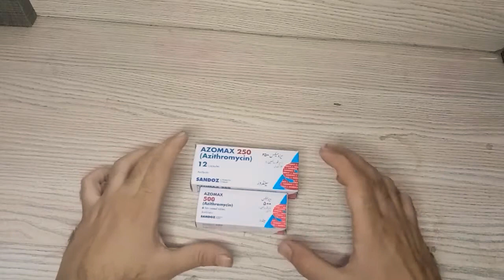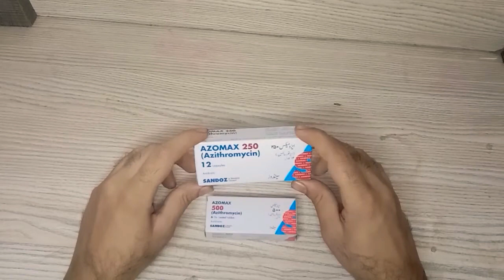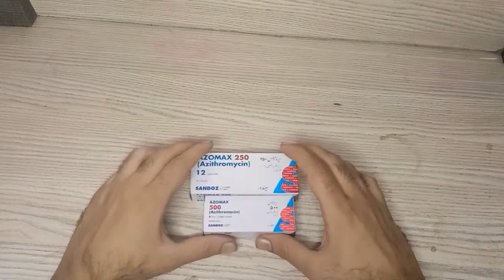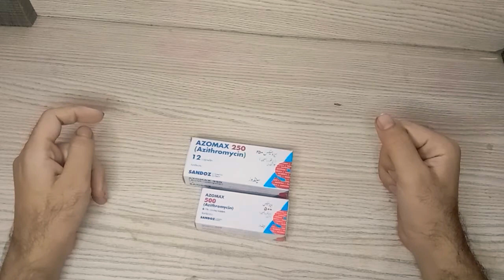Azomax 500mg tablet uses in urdu | Azomax capsule 250 mg uses Azithromycin uses in urdu hindi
Azomax (azithromycin) capsules are used for
pharyngitis, tonsillitis, otitis media, skin infections
and many other infections. For complete information
i.e its benefits, side effects, contraindications and
Azomax capsules 250mg uses | azomax 500mg
tablet uses | azomax syrup | azomax 250mg for
acne azomax 500mg tablet uses in urdu | azomax
250 | azomax 500 | azithromycin 250mg capsule |
azithromycin 500mg l azithromycin 250mg tablet |
azithromycin tablets ip 500mg hindi | azithromycin
| azithromycin oral suspension ip | azithromycin
250mg tablet uses in urdu with Dr Shahid teach